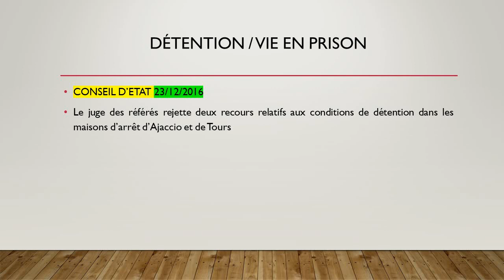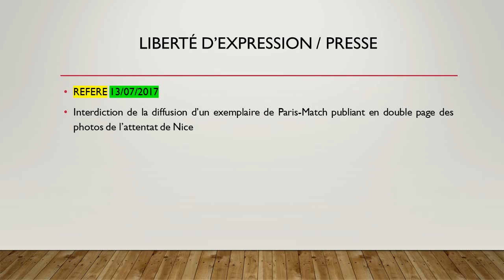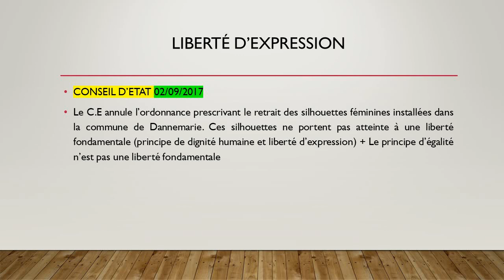Droits et libertés fondamentaux - ACTUALITÉS JURIDIQUES 2017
Commandez vos formules petits-fours et organisez en un clic vos apéros et réceptions! Bonbons et friandises des Anses

Participez à des sondages rémunérés et gagnez des cadeaux en donnant votre opinion sur des sujets divers. Les meilleurs sites pour gagner de l'argent sur internet, faites votre choix, il y en a pour tous les goûts.